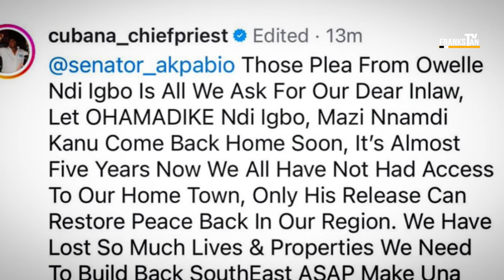Rochas Okorocha SLAMS Akpabio to Free Nnamdi Kanu At Ifeanyi Uba Burial Tribute! Full Video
In this powerful and emotional video, we take you inside the tribute night for the late Senator Ifeanyi Ubah, a man whose legacy as a philanthropist, businessman, and politician will never be forgotten. Held at Harbor Point, Victoria Island, Lagos, the tribute event drew some of Nigeria’s most influential figures who shared heartfelt stories about the remarkable life and accomplishments of Ifeanyi Ubah.

However, the highlight of the night was an unexpected plea from Senator Rochas Okorocha to Senate President Godswill Akpabio, urging him to facilitate the release of IPOB leader Nnamdi Kanu. Okorocha’s emotional appeal, calling for peace and unity in the Southeast, left the audience applauding in agreement. This plea has sparked widespread conversations, including reactions from Cubana Chief Priest and other prominent Nigerians who are advocating for peace in the region.

This video dives deep into:

The controversies surrounding Nnamdi Kanu’s detention.
The legacies of Ifeanyi Ubah, a man celebrated for his business acumen and humanitarian contributions.
The call for peace in the Southeast and what it means for Nigeria moving forward.
Watch till the end to discover how Ifeanyi Ubah’s life and legacy continue to inspire calls for change and unity.

Chapters:
00:00 - Introduction
01:25 - Ifeanyi Ubah’s Legacy: A Life of Service
03:15 - The Tribute Night Highlights
05:45 - Rochas Okorocha’s Shocking Plea to Akpabio
08:20 - Cubana Chief Priest Joins the Call for Nnamdi Kanu’s Release
10:00 - What This Means for Southeast Peace
12:30 - Outro: Join the Conversation

Join the Discussion:
Do you think Rochas Okorocha’s plea will make a difference? How can Nigeria achieve lasting peace in the Southeast?

Ifeanyi Ubah tribute, Rochas Okorocha, Godswill Akpabio, Nnamdi Kanu release, Southeast Nigeria peace, IPOB leader, Ifeanyi Ubah funeral, Cubana Chief Priest reacts, Nigerian politics, unity in Nigeria, latest Nigerian news, breaking news Nigeria.